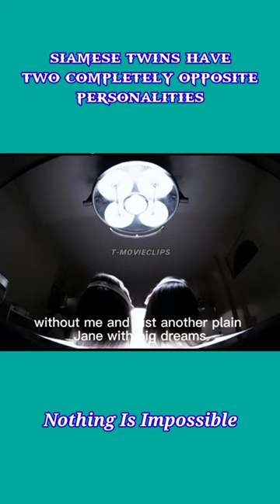SIAMESE TWINS HAVE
Hello YouTube Users,

movie storyline

{effort will not betray the result}